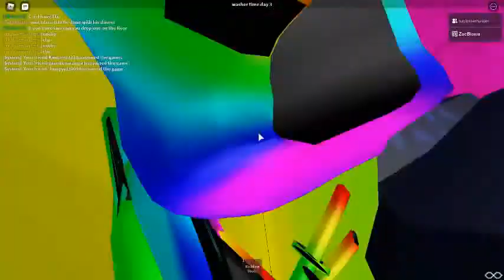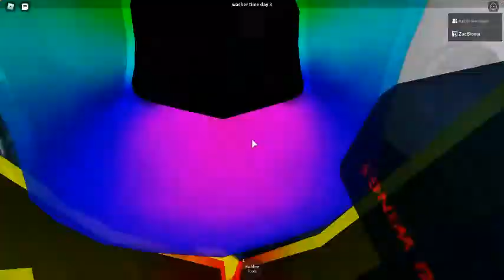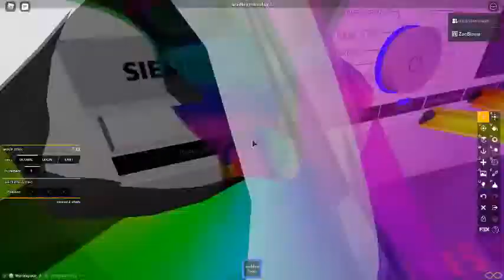washer day and time day 3 part 3